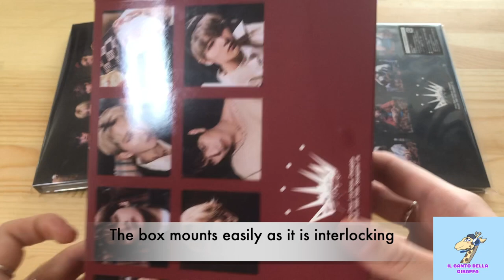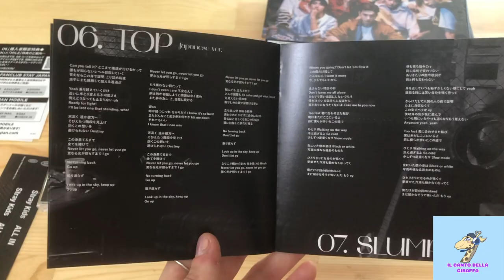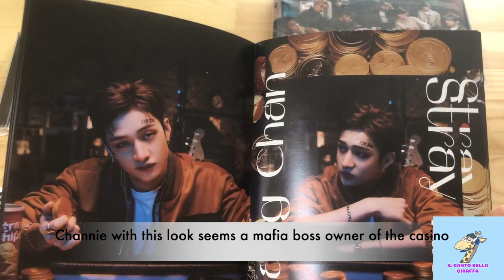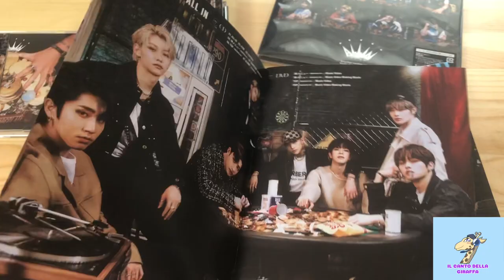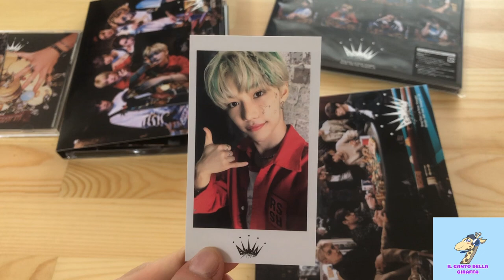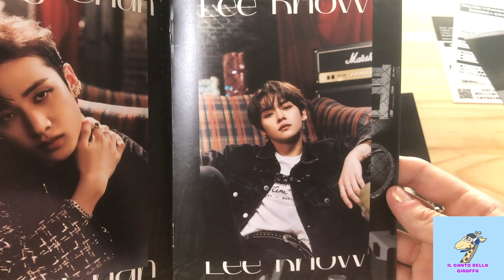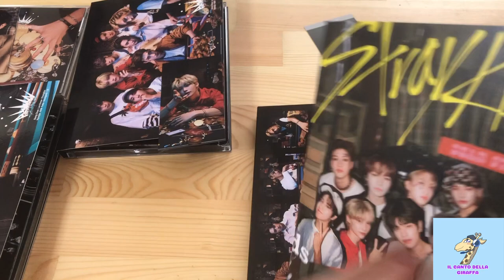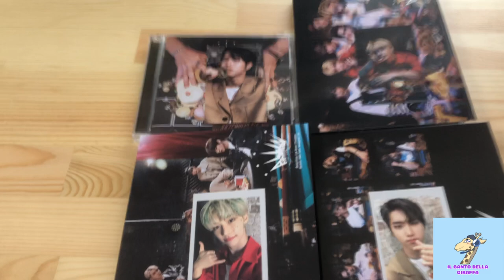✨Unboxing Stray Kids 스트레이 키즈 - ALL IN (Japan 1st Mini Album)✨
🇮🇹Nuovo unboxing~ Stavolta si tratta del primo mini album giapponese degli Stray Kids ALL IN
Ho preso tutte e 4 le versioni e mi hanno regalato una piccola box per inserire i CD

Potete comprare l'album su Amazon Japan a questo link e spediscono anche all'estero 😉

🇬🇧New unboxing~ This time we talk about Stray Kids Japan 1st mini album ALL IN.
As I bought all the4 versions a little CD box came as a present.

You can buy the albums on Amazon Japan at this link and it can be shipped worldwide 😉